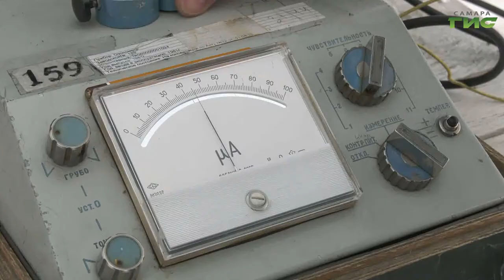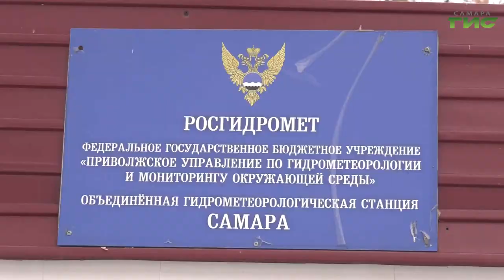Они наблюдают за погодой 24/7. Сегодня свой профессиональный праздник отмечают метеорологи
Они наблюдают за погодой 24/7.  И точно знают, что у природы нет плохой погоды. Сегодня свой профессиональный праздник отмечают метеорологи. В арсенале сегодня синоптиков есть все необходимые технологии и методики для проведения точных исследований. Как делают прогнозы, узнала Мери Елчян.